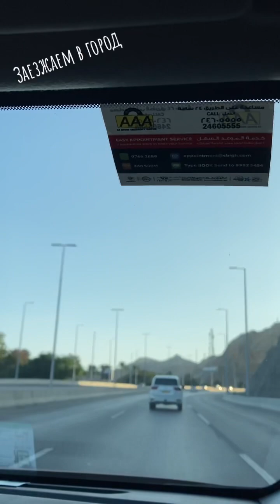Маскат 🇴🇲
Путешествие мир верьвсебя ОАЭ Оман Muskat Маскат ВадиШааб Оманскийзалив Персидскийзалив песок пляж международные отношения#казахизаграницей#отдых#солнце#отпуск#море#абудаби#дубай#шарджа#ознакомление разных стран мира